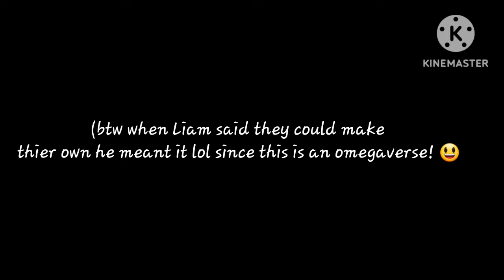Again Harry..? who's baby is that!?/Morin°/bl gachaclub (omegaverse)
So what should he do ?? and can you guess who's baby is that!?

hint : she's related to Harry 😲🤫💖